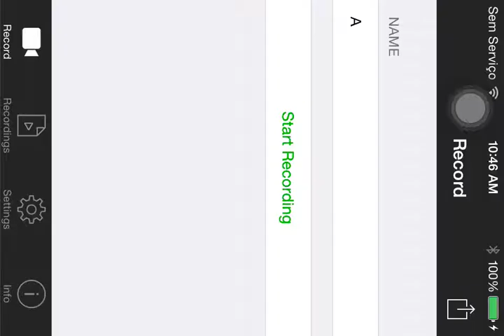Mega Run - Woodland Grove - Stage 1-11 - 43,400